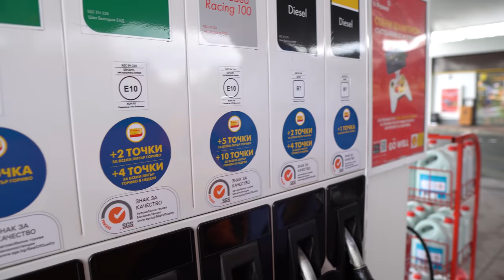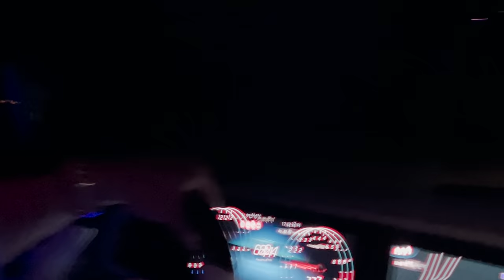NU AU VRUT SA MA LASE SA TREC LA VAMA IN TURCIA.. CE PROBLEME AU FOST ?!